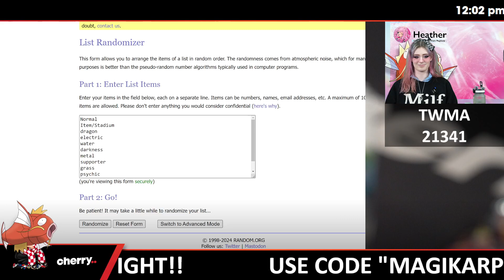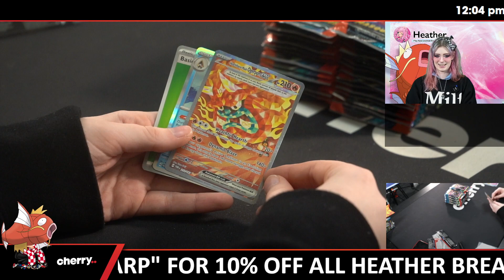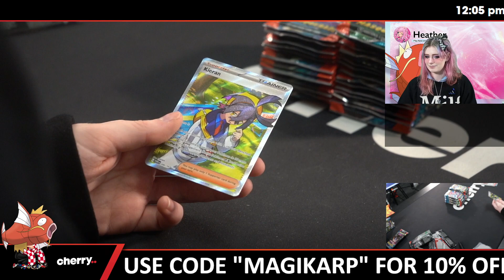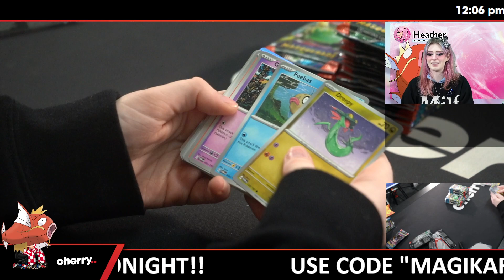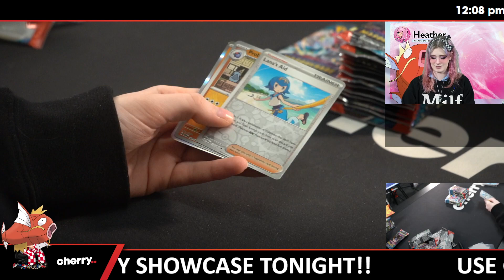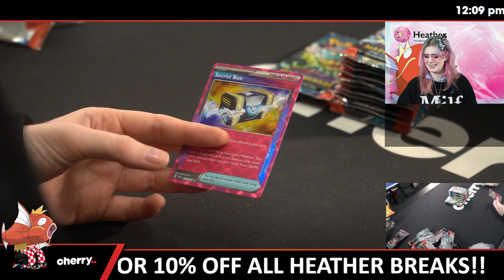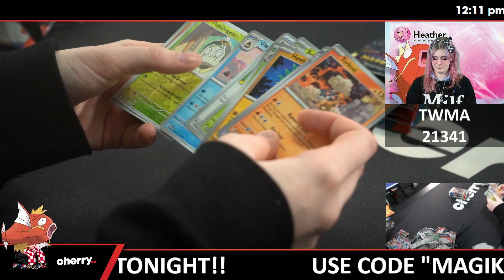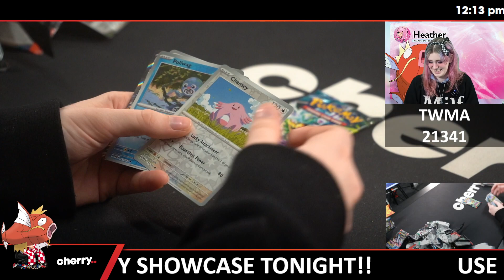Pokemon Twilight Masquerade 1-Box Break + PRIZE #21341 - Type Team Based - Jun 14 (12pm)